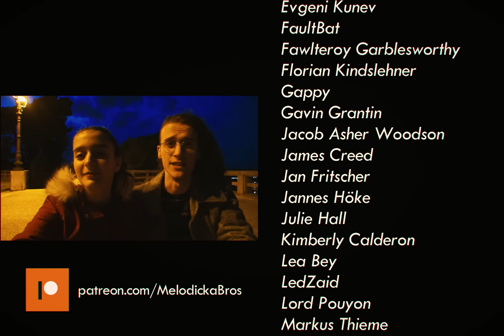Aqua - Barbie Girl (WAY TOO SAD COVER)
Hey there! This time we turned Barbie Girl by Aqua in a sad romantic ballad with some 90s influences. Hope you enjoy this duet between Dave and his girlfriend Arianna and hope you enjoy her beautiful voice.